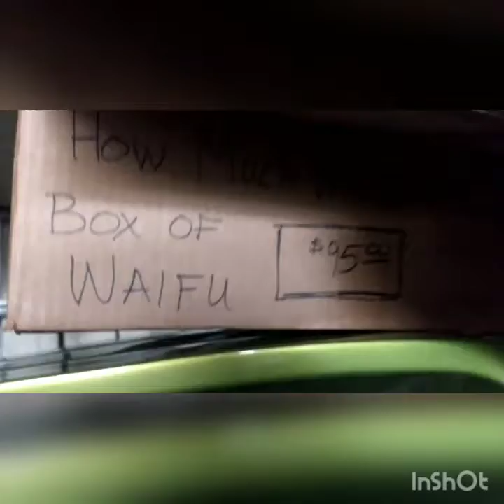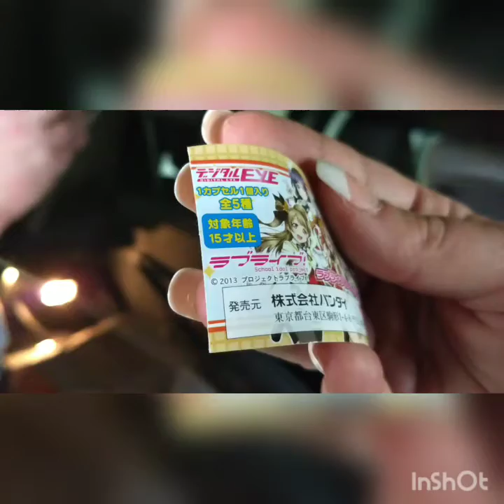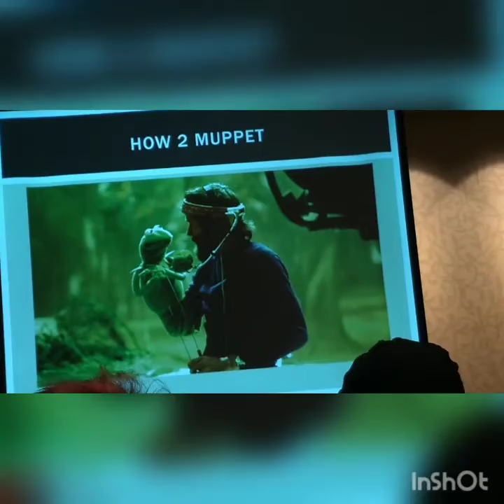Zenkaikon 2018 • Day 2